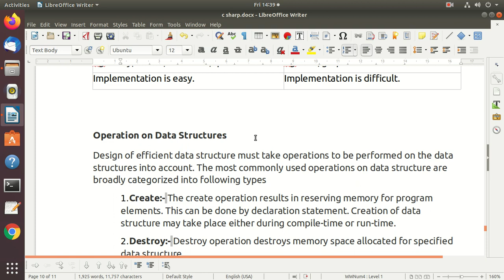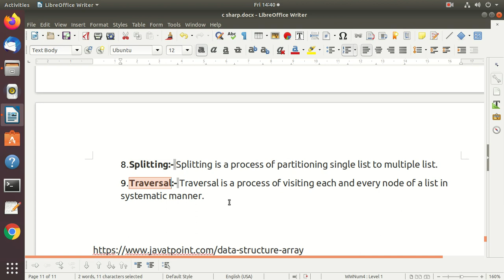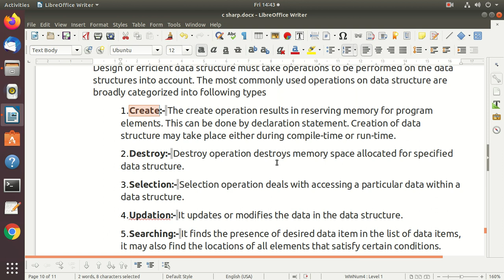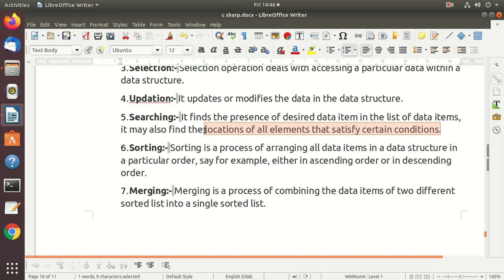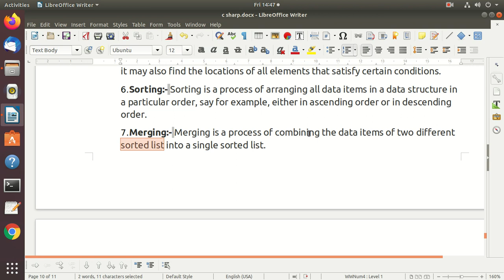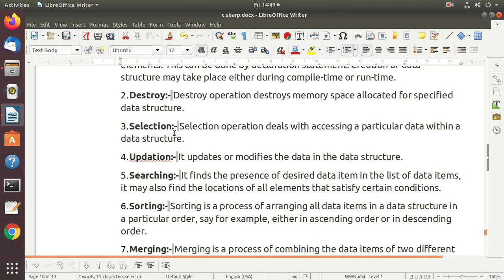4L Operations on Data-structure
Different Operations on Data-structure, Create, Destroy, Selection, Updation, Searching, Sorting, Merging, Splitting, and Traversal